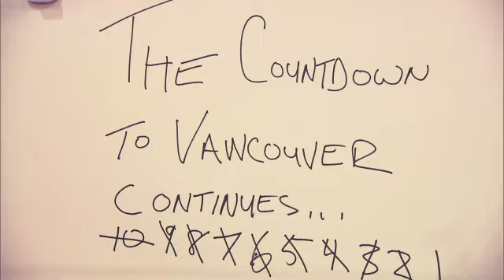Meet the Press, the Olympic Press - from Universal Sports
2010, Vancouver Winter Olympics, keep up with it all on Universal Sports with Meet the Olympic Press, news, analyzes and the fun of the games and it's athletes. (Universal Sports, UniversalSports.com)